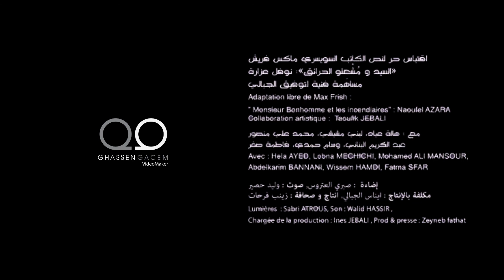Après Moi De Naoufel Azara (Trailer) اخطى راسي لنوفل العزارة